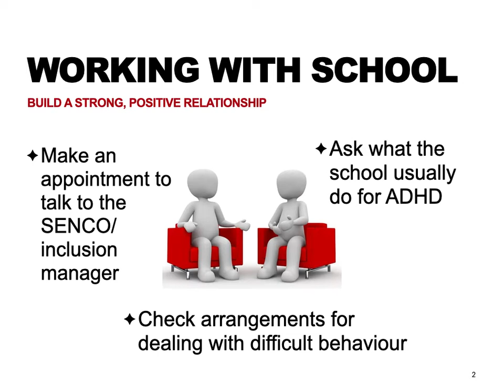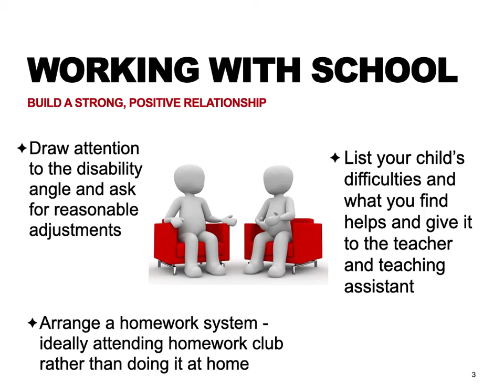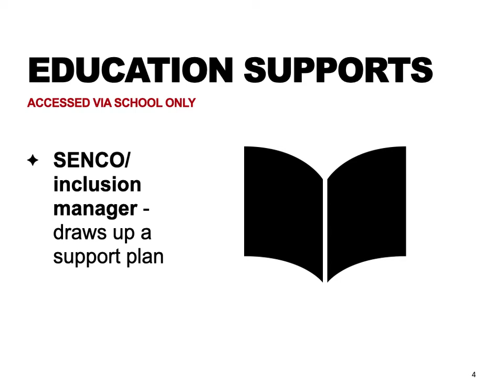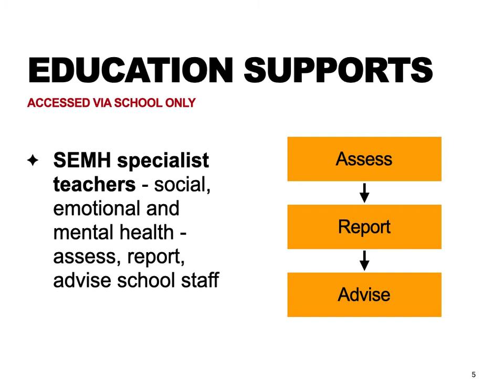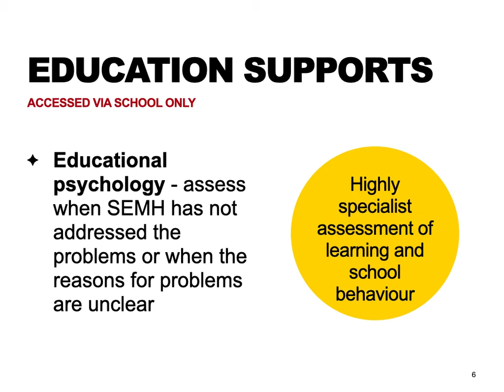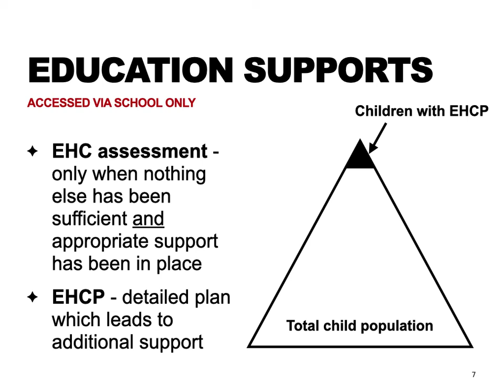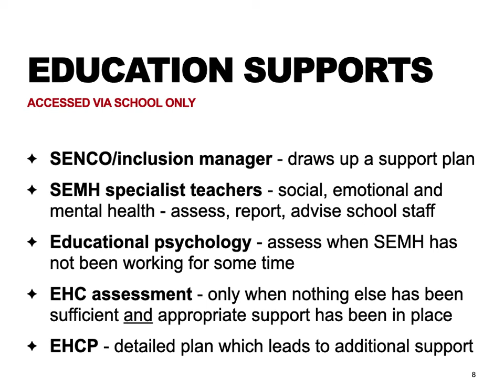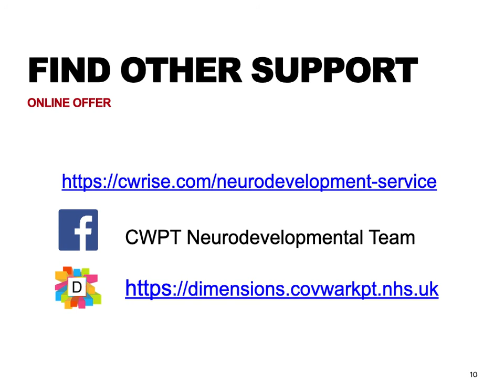ADHD - Supporting with school